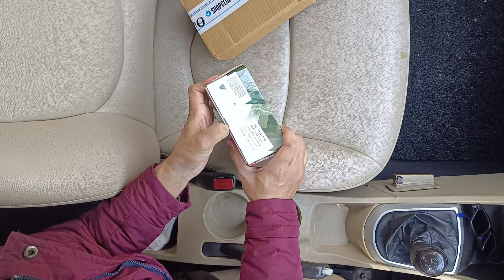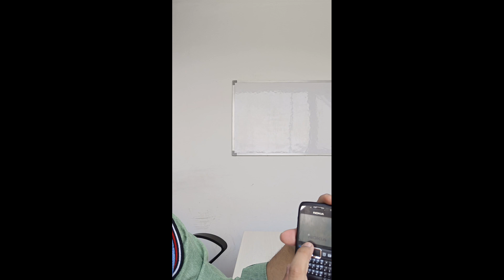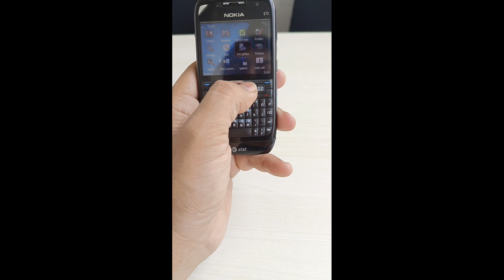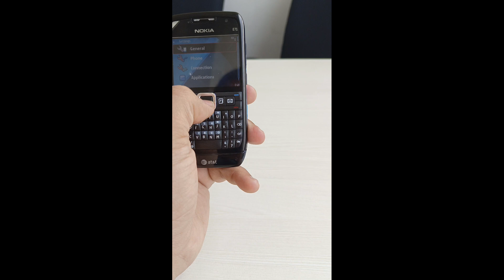Unboxing a fossil phone☺️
Rebranding the channel now...

please be connected..

we will hand together to keep the momentum high . .  so

HOW'S THE JOSH!!!

 PRODUCT REVIEW - Nokia E71
site to buy - ShopClues